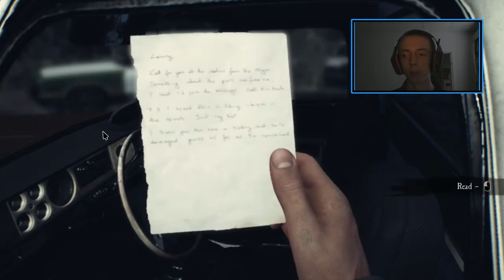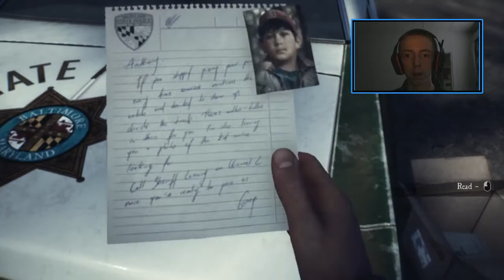Olen todella innoissani tästä pelistä! Blair Witch | Osa 1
Vihdoin tää peli on täällä, toivottavasti tykkäätte!